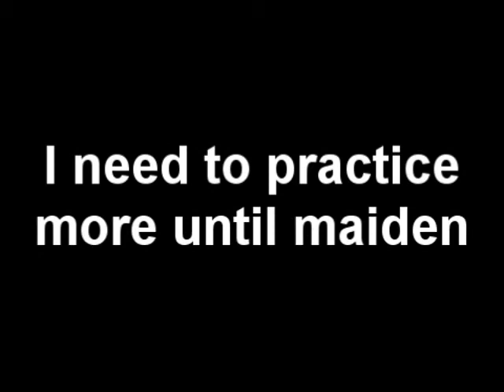Easystar simulator practice for maiden w1115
I am practicing for maiden, need to update those flying skills. I haven't been flying since I crashed my helicopter. Need to polish up those rusty reflexes that I never got :-)

Please note that I do not fly an Easystar now. I chose the Giles 3D plane as it is very difficult to fly smoothly, it is very agile and nervous. Just as I will be on the maiden flight. If I can fly this smoothly I have a chance to not ruin my precious Easystar on the maiden flight.

Conclusions? I need to practice more but it does not seem to be impossible :-)